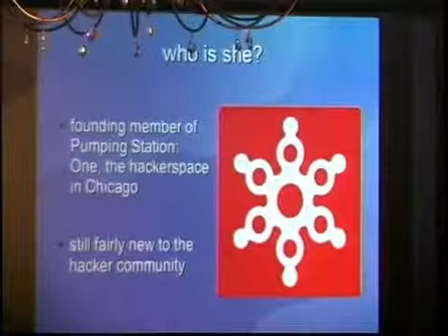The Next HOPE (2010) - Hey, Don't Call That Guy A Noob - Toward a More Welcoming Hacker Community_01